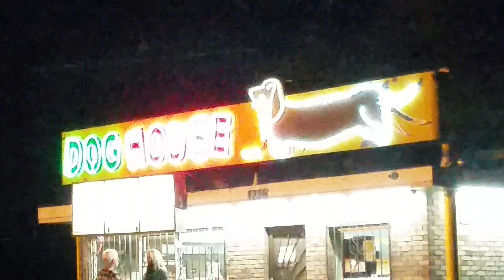Dog House Drive-In from Breaking Bad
Dog House Drive-In neon sign from Breaking Bad